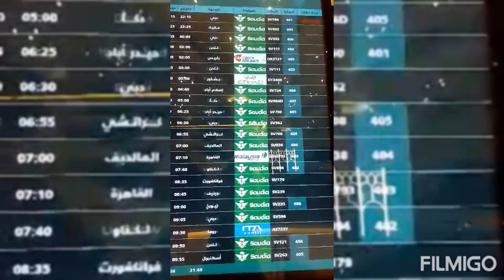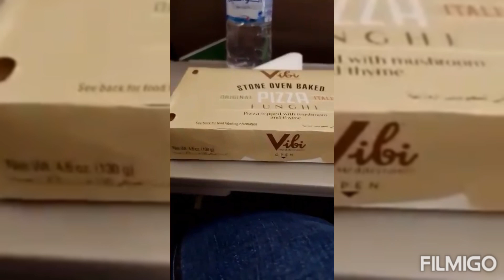Welcome to Dubai || Dubai UAE